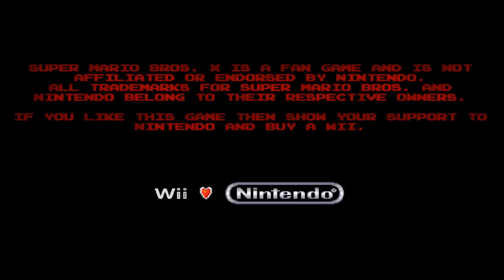Super Mario Bros X #1 - SI COMINCIA!!!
Comincio una serie gameplay in collaborazione con Lellozzo98 su questo fan-game, Super Mario Bros X.
Spero che questa serie vi piaccia, se è così supportateci iscrivendovi, commentando e lasciando tanti like ai video!!!